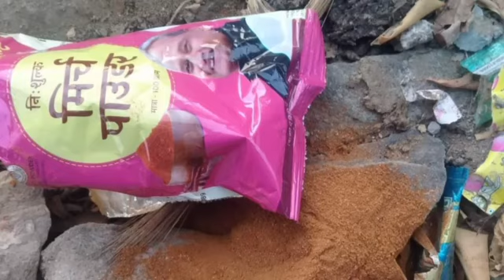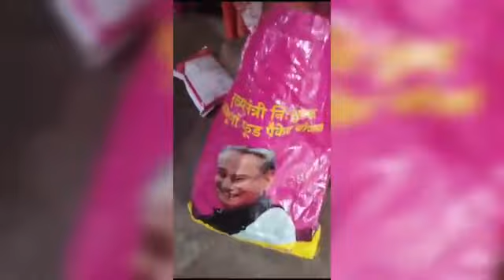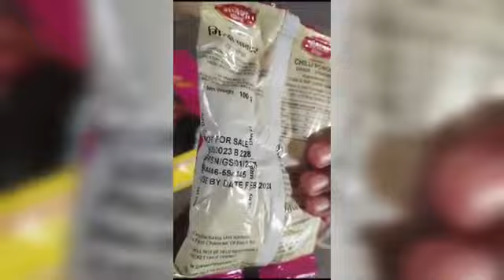अन्नपूर्णा फूड पैकेट में लाल मिर्ची या और कुछ लोग दे रहे हैं अलग अलग प्रतिक्रियाएं360p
प्रजापति महापंचायत जोधपुर से सीधा लाइव प्रसारण
गलती हो तो झुक जाइए, गुस्सा आए तो रुक जाइए सदा लाभ रहेंगे: श्री ललितप्रभ
जिसके पास शक्ति वह सिकंदर, पर जिसके पास होती है सहनशक्ति वही बनता है तीर्थंकर।
संत की प्रेरणा से हजारों लोंगों ने लिया संकल्प - अब गुस्सा नहीं करेंगे।
उदयपुर, 4 जुलाई। राष्ट्र-संत श्री ललितप्रभ महाराज ने कहा कि हमारा जीवन प्रकृति और परमात्मा का प्रसाद है। हमें इसे विषाद में नहीं जीना चाहिए। माँ के पेट से एक जीवन और शरीर का जन्म होता है लेकिन एक श्रेष्ठ जीवन का मालिक बनना विवेक, स्वभाव, सोच, शब्द और संस्कारों पर निर्भर करता है। जैसा व्यक्ति का स्वभाव होता है, वैसा दूसरों पर प्रभाव प्रड़ता है। जो लोग अपने फ्यूचर को बेहतरीन देखना चाहते हैं उन्हें आज ही अपने नेचर को सुधार लेना चाहिए। गलती हो तो झुक जाइए और गुस्सा आए तो रुक जाइए आप सदा लाभ में रहेंगे।
संतप्रवर ने कहा कि किसी भी व्यक्ति का सरल स्वभाव उसकी कमजोरी नहीं बल्कि उत्तम संस्कारों का प्रभाव होता है। हमें क्रोध में नहीं बोध में जीना चाहिए। क्रोध हमारा केरियर चौपट करता है, संबंधों में खटास घोलता है, स्वास्थ्य को नुकसान पहुँचाता है, पल भर का क्रोध भी हमारे पूरे भविष्य को खराब कर सकता है। उन्होंने कहा कि हमारी छोटी सी जिंदगी में हमें बेवजह की सिरपच्चियाँ नहीं पालनी चाहिए इसे आनंद और मिठास के साथ जीना चाहिए। कभी कोई बात बिगड़ भी जाए तो हमें न तो गांठ बांधनी चाहिए और न ही बोलचाल या आना-जाना बंद करना चाहिए। संसार का सबसे सुखी आदमी वही है जो प्रतिकूलता में भी मुस्करा लेता है। हमें कभी भी अहंकार जताने के लिए और किसी को नीचा दिखाने के लिए गुस्सा नहीं करना चाहिए क्योंकि तूफान में कश्तियाँ और अहंकार में बड़ी-बड़ी हस्तियाँ डूब जाती है।

जब भी गुस्सा आए तो ये बात याद रखें,
Gussa aaye to kya Kare,
Jab bhi gussa aaye to yah baat yad rakhe,
what to do if you get angry hindi motivational speech,
Krodh aane per kya Kare,
Gusse ko jitne ke liye kya Kare,
Krodh ko jitne ke liye kya Kare,
Krodh per control kaise kare,
Gusse per control kaise kare,
Live pravachan Udaipur chaturmas 2023,
Lalit Prabh ji chaturmas satsang 2023,
Chandraprabh ji chaturmas satsang 2023,
Shri Lalit Prabh Ji pravachan 2023,
Shri chandraprabh Ji pravachan 2023,
Lalit Prabh chaturmas pravachan 2023,
Chandraprabh chaturmas pravachan 2023,
Lalit Prabh Ji Udaipur chaturmas pravachan,
Chandraprabh ji Udaipur chaturmas pravachan,
Udaipur chaturmas pravachan 2023,
Lalit Prabhu ji Udaipur chaturmas 2023,
Chandraprabh ji Udaipur chaturmas 2023,
Lalit Prabh Ji chaturmas 2023,
Chandraprabh ji chaturmas 2023,
Udaipur chaturmas 2023,
Live pravachan 2023,
Live satsang 2023,
Live katha 2023,
Town hall maidan Udaipur pravachan mala 2023,
Town hall maidan Udaipur satsang mala 2023,